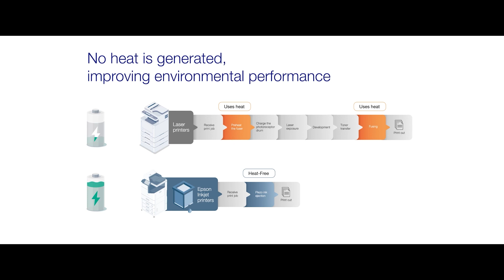A short video covering Epson's Heat-Free Printing Technology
Epson's inkjet printers use no heat in the printing process. This short video explains the process in more detail.